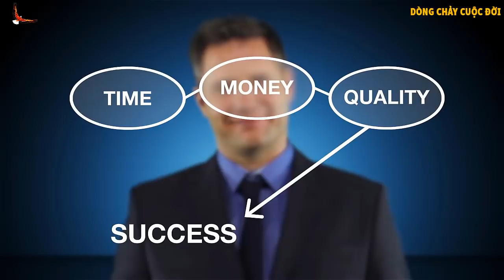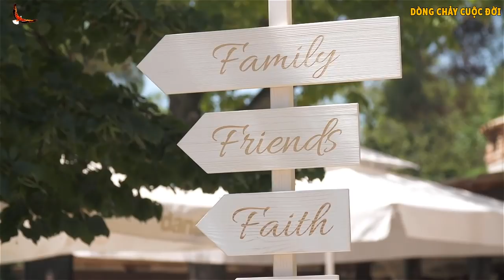6 Từ thử thách sự Khôn ngoan, Bản lĩnh của bạn - DCCĐ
Danh mục
Mọi người và Blog
Giấy phép
Giấy phép chuẩn của YouTube
Danh mục